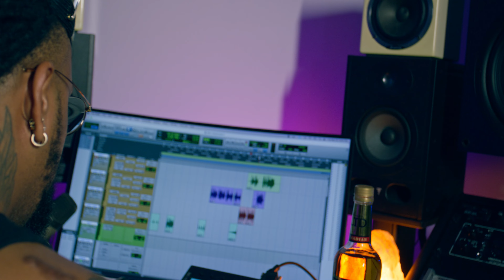FAT DRE - ALONE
Artist: Fat Dre
Album: "PLEASE"